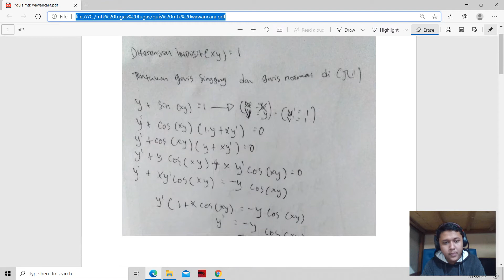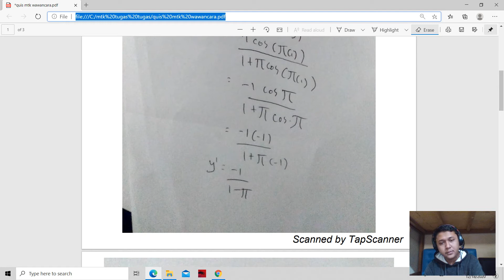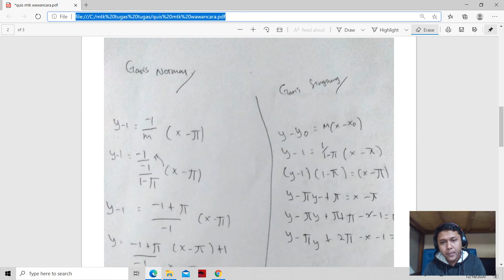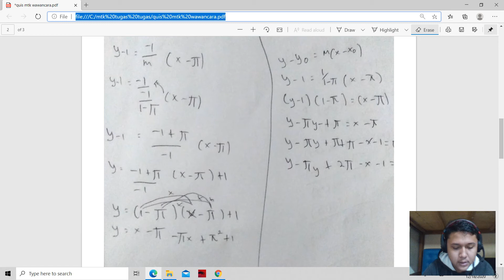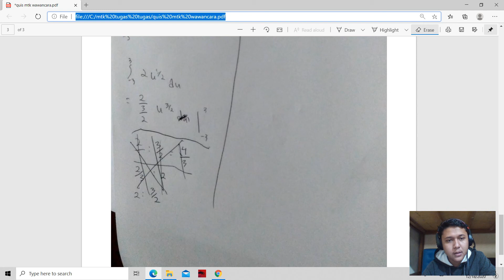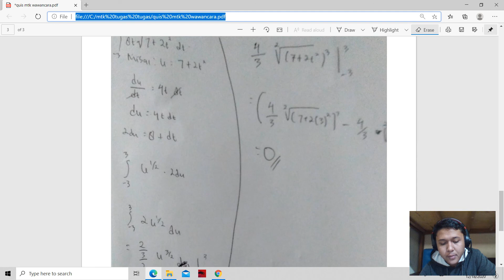Tugas wawancara uts matematika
Assalamualaikum buk
saya Muhammad Zulfadli ingin mengumpulkan tugas wawancara dari ibu terimakasih buk